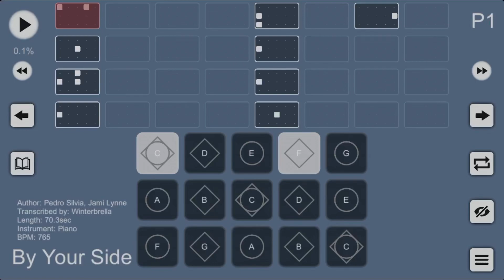Omori - By Your Side | Sky: Children of the Light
OMORI OST - 005 By Your Side.

I transcribed it last year but it sounds awful so I remade it
Anyways I’m still figuring out how to upload the txt files to youtube :’)